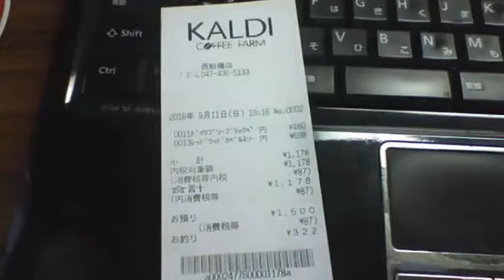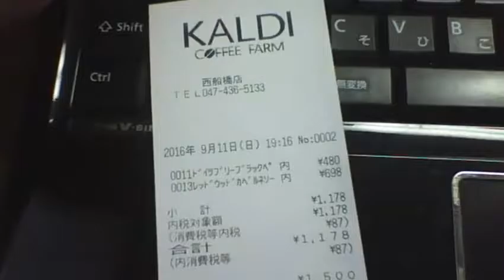【俺様のレシート紹介】千葉県船橋市 KALDI COFFEE FARM 西船橋店 20160911 【世界のイケメン】